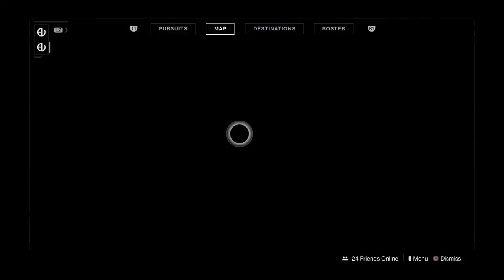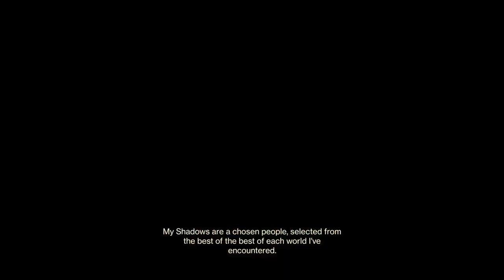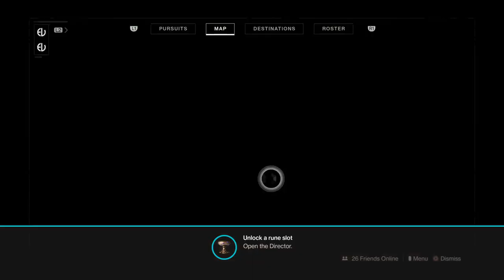Destiny 2 Raid Race!!!